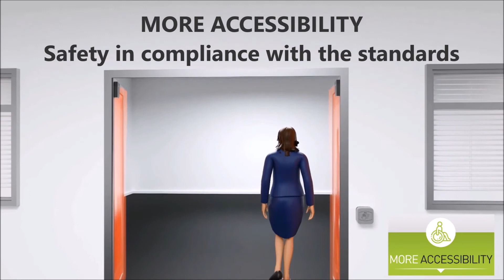Ditec We Take Care of You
Ditec swing door solutions with touchless commands help you prevent the risk of infection spread